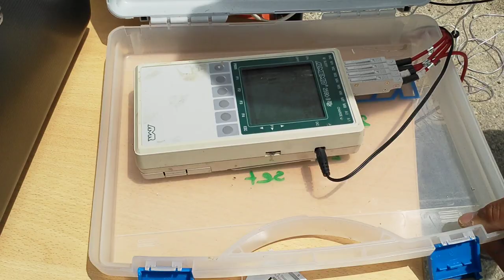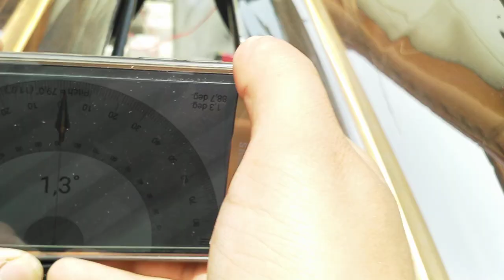solar dish and micro csp application. full version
solar dish and micro csp application. sun tracking with fuzzy + waijung stm32 discovery and gps arduino.

çağrı yalçınkaya ya teşekkürler...